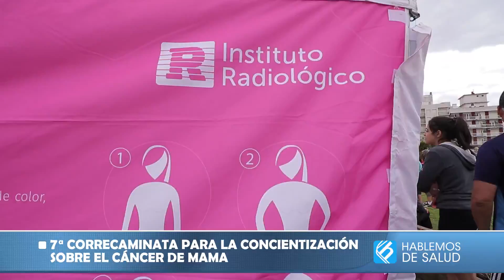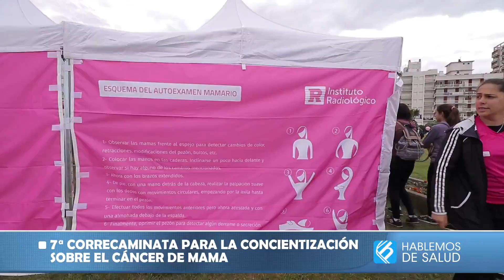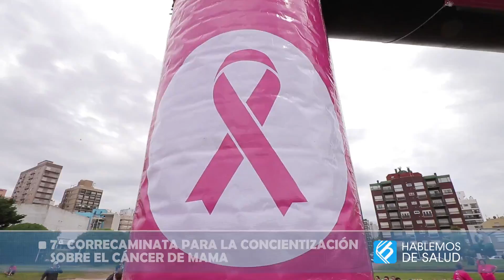7ª CORRECAMINATA PARA LA CONCIENTIZACIÓN SOBRE EL CÁNCER DE MAMA.